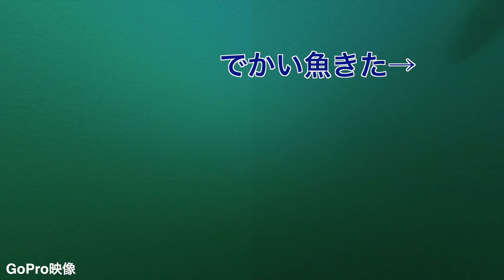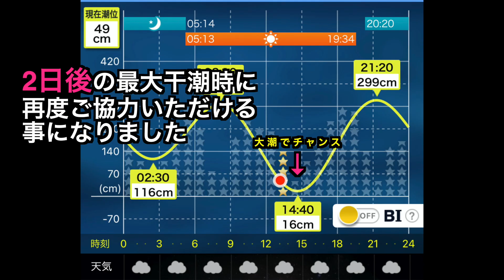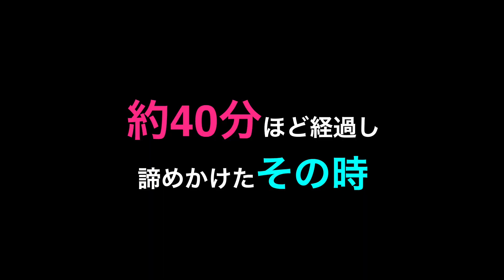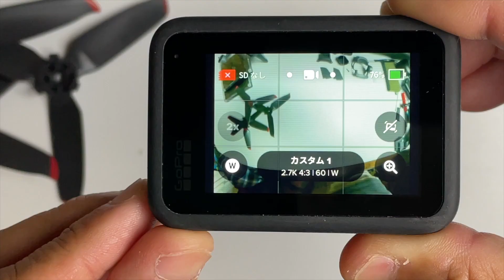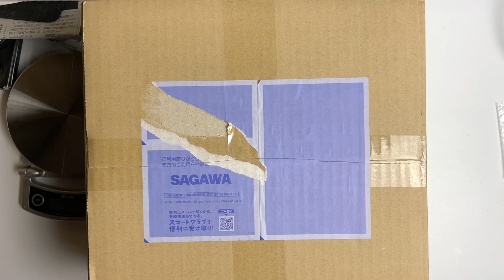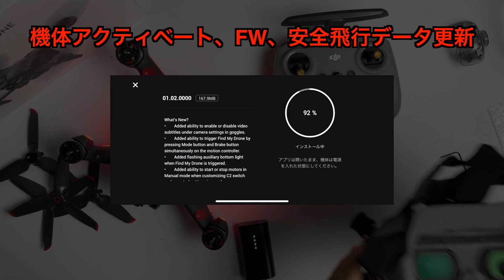DJI FPV 水没から復活までの記録....原因は一体！？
先日より約二週間ほどいろいろとありましたが無事に水没から復活。その復活劇、着水原因の特定までを是非ご覧ください。

0:00 海ぽちゃから救出まで
5:41 Gopro点検・新たな機体到着
6:32 新たな機体のリンク作業
7:11 着水原因検証
7:25 エンディング

目視外飛行申請
補助者配置
機体改造申請済

※紹介して欲しいなどもし希望のロケーション、レビュー動画ご依頼等ありましたらお気軽にコメント、メッセージ等ご連絡ください。業務空撮も行っております。ご依頼お待ちしております。

● 国土交通省より全国飛行禁止エリア、30ｍ未満飛行承認、夜間飛行、目視外飛行